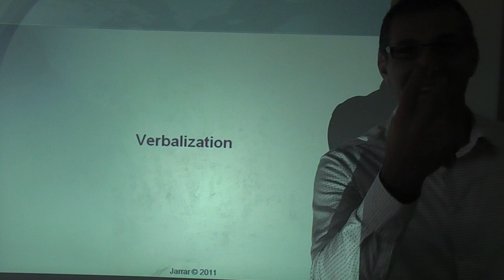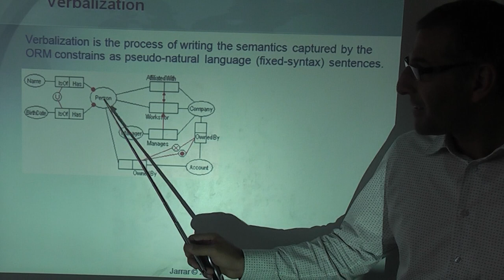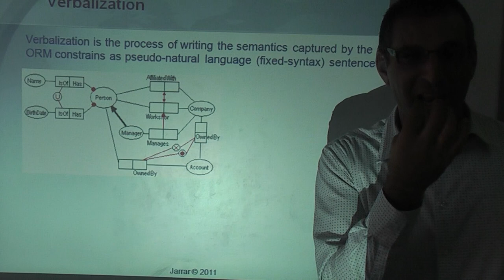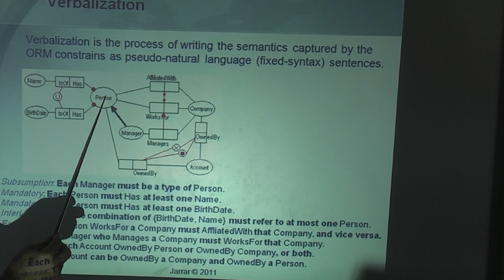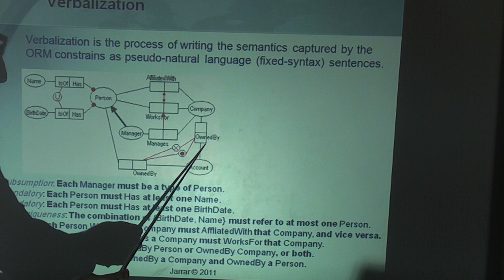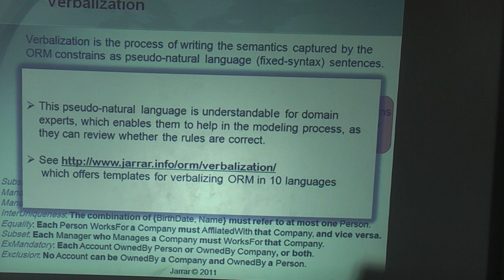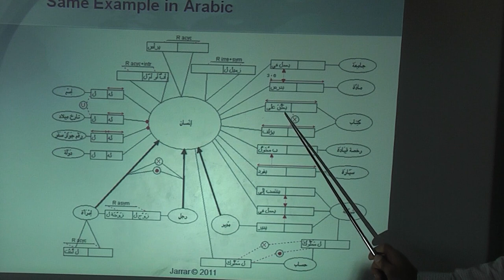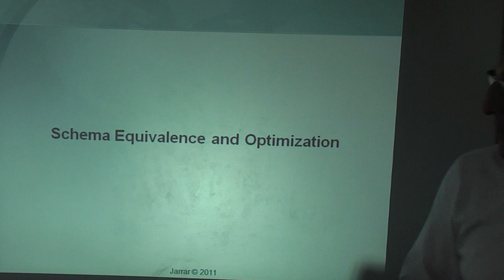Final Check and Schema Engineering Issues (Part 2/4)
The lecture covers: Final Check and Schema Engineering Issues